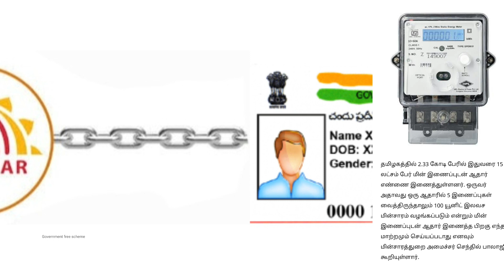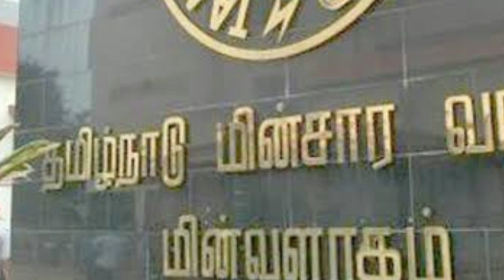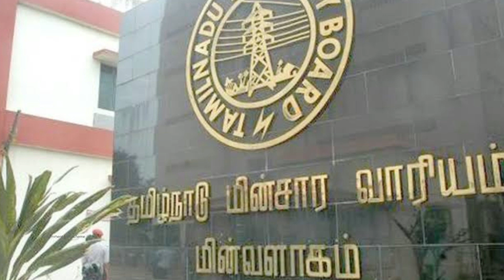2 மின் இணைப்பு இருந்தால் 100 யூனிட் இலவச மின்சாரம் தொடருமா? How to change mobile number in TNEB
2 மின் இணைப்பு இருந்தால் 100 யூனிட் இலவச மின்சாரம் தொடருமா? How to change mobile number in TNEB